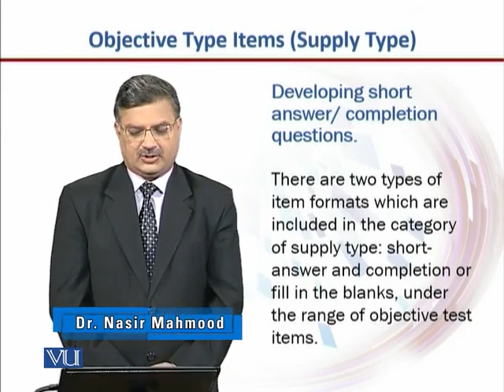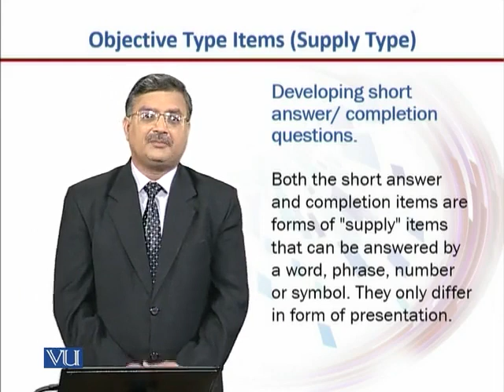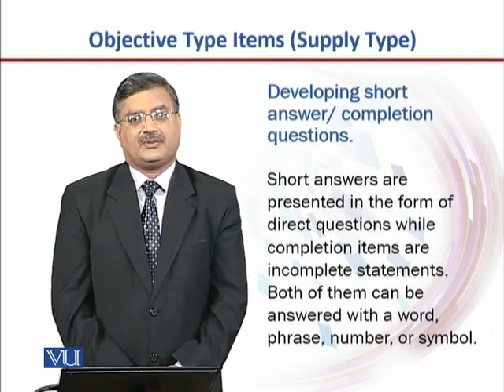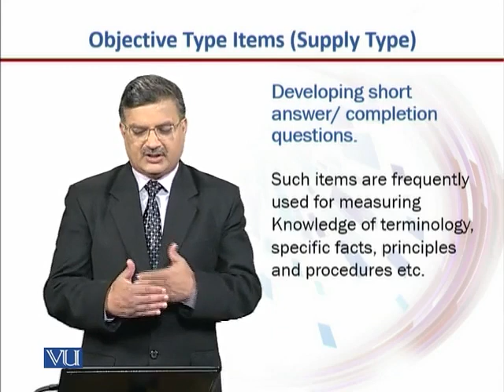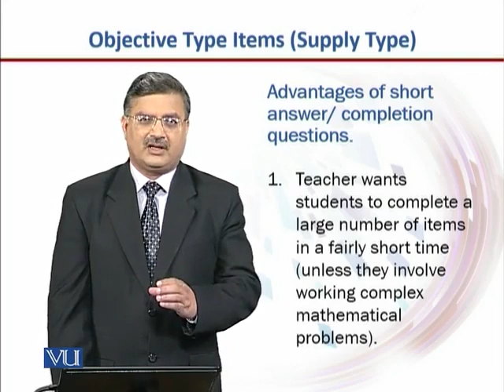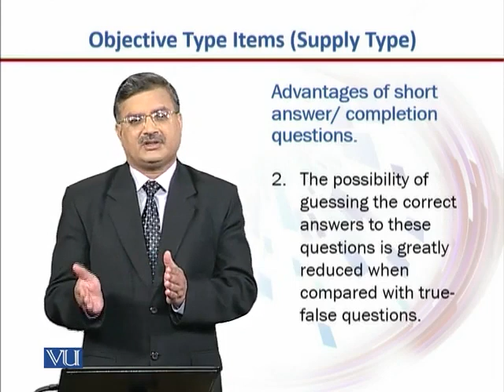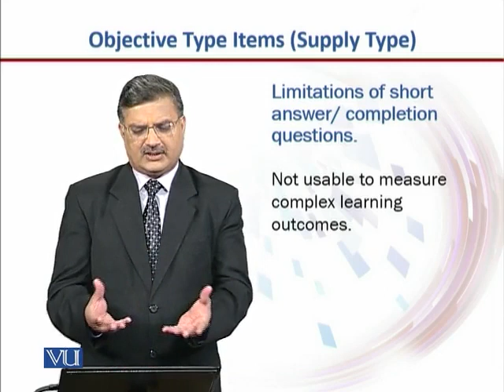Developing Short Answer | Introduction to e-Learning & Teaching for Faculty | VU001F_Topic057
Topic057: Developing Short Answer/Completion Questions,
By Dr. Nasir Mahmood